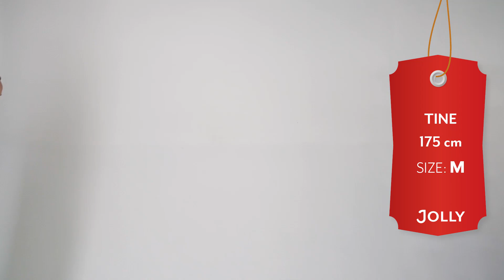Meowy Womens Christmas Sweater